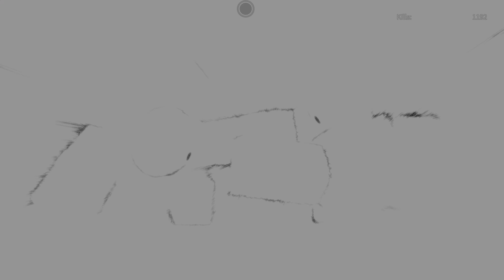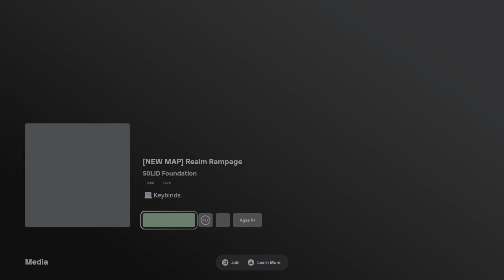Im The Best Roblox controller player 2